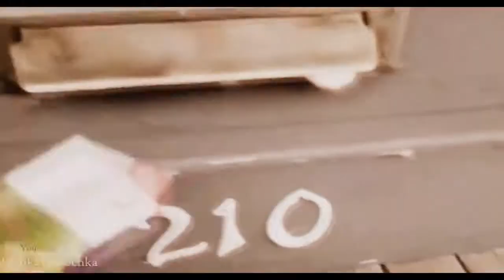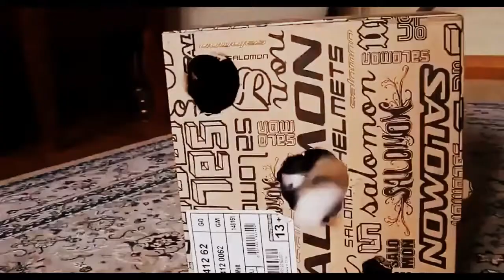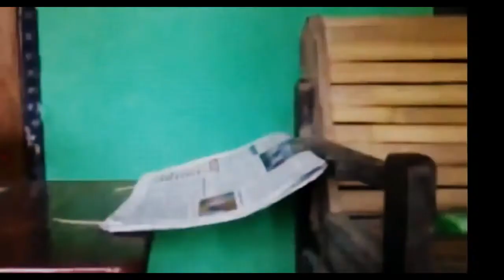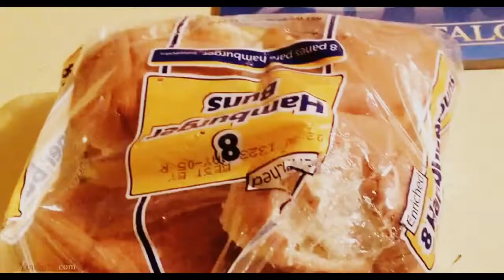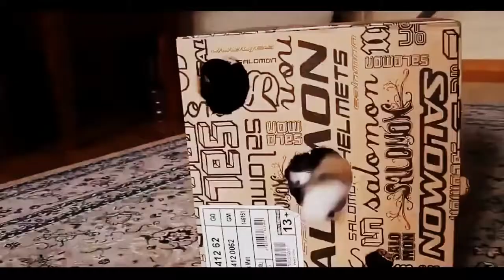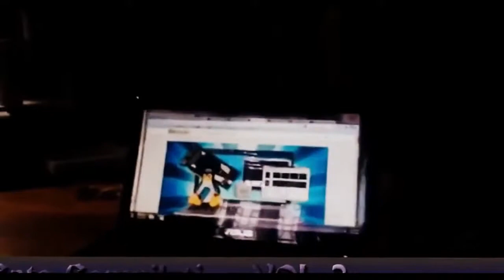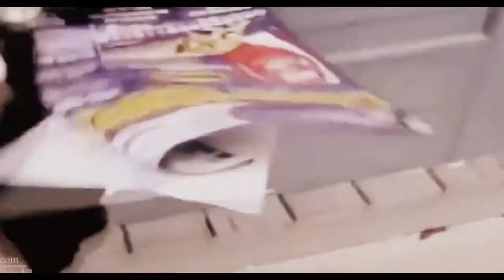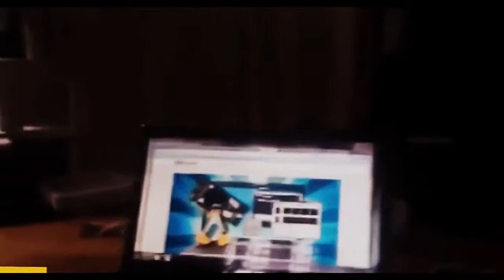Gatti Video Compilation TOP DEL 2014 in HD a Lungo 120min. Compilation Di Gatti Divertenti, Video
Facebook Gatti Video Compilation TOP DEL 2014 in HD a Lungo 120min. 2 Ore di Gatti Divertenti, Video .nnnnfunny,bambino divertente video di compleanno divertenti immagini divertenti video di gatti,clip divertenti,divertenti, barzellette sporche,immagini divertenti cane,cane divertente video,divertenti cartoline,divertente non riesce,divertente .nnOfficial Canale 1 Ora Piena di Compilazione Lungo Video-Car Crash Compilation-Cat Compilation di Momenti Divertenti con i Gatti.nnWatch Gatti Divertenti Compilation 60 min di NUOVO in HD 2014 .